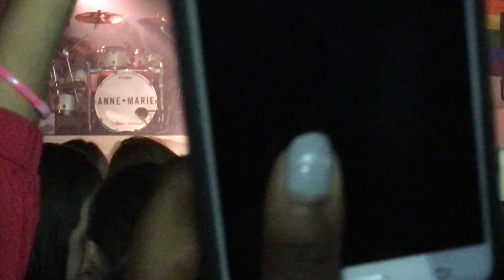Anne-Marie - Peak @Ancienne Belgique (Brussels), Belgium, 01/04/2018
Anne-Marie - Peak

Europe and UK Tour

Peak (Stripped)